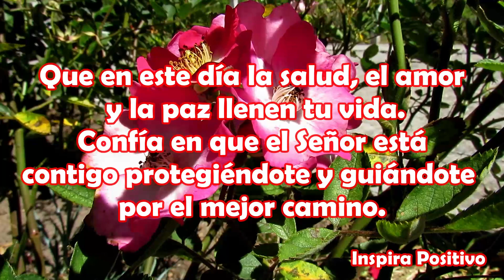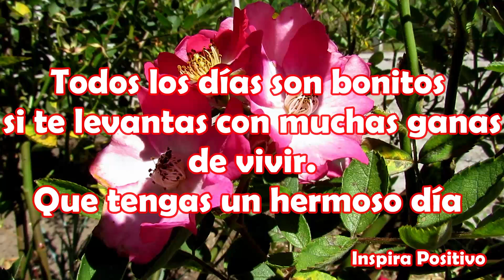🌹☕Buenos Días Este Bonito Saludo es para ti Te deseo un Hermoso Día feliz domingo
Hola deseo que Dios te bendiga en este día domingo y te de una lluvia de bendiciones a ti, a tu familia y amigos
Que en este día la salud, el amor y la paz llenen tu vida